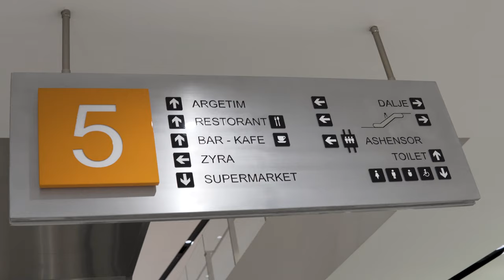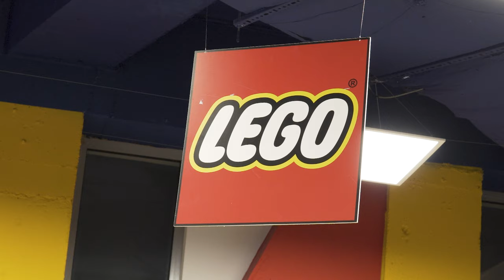Exploring the Ultra-Special Toys at Albania's Best Toy Store: Shtepia e Lodrave in Toptani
In this video, I will take you on a journey to explore the ultra-special toys at the best toy store in Albania, Shtepia e Lodrave, located in the Toptani shopping center. This toy store is renowned for its wide variety of toys, from classic favorites to the latest and most unique toys on the market. From Lego sets to action figures and educational toys, there is something for every child at Shtepia e Lodrave. Join me as I take a tour of the store and discover some of the most exciting and exclusive toys available in Albania. Don't miss out on this incredible opportunity to see the best of the best in the toy industry.